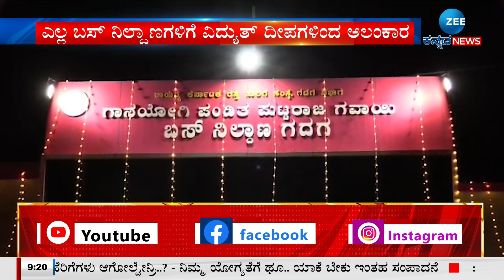SANTHOSH LAD | ಹುಬ್ಬಳ್ಳಿಯಲ್ಲಿ ಕಾರ್ಮಿಕ ಸಚಿವ ಸಂತೋಷ ಲಾಡ್ ಹೇಳಿಕೆ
ಶಕ್ತಿ ಯೋಜನೆಯಡಿ ಮಹಿಳೆಯರಿಗೆ ಬಸ್‌ನಲ್ಲಿ ಉಚಿತ ಪ್ರಯಾಣ
ರಾಜ್ಯದ ಎಲ್ಲ ಕಡೆಗಳಲ್ಲಿ ಏಕಕಾಲಕ್ಕೆ ಚಾಲನೆ ಸಿಗಲಿದೆ
ಸಿಎಂ ಸಿದ್ದರಾಮಯ್ಯ ನೇತೃತ್ವದಲ್ಲಿ ಯೋಜನೆ ಚಾಲನೆ
ಮುಂದಿನ ದಿನಗಳಲ್ಲಿ ಉಳಿದ ಗ್ಯಾರಂಟಿಗಳ ಜಾರಿ